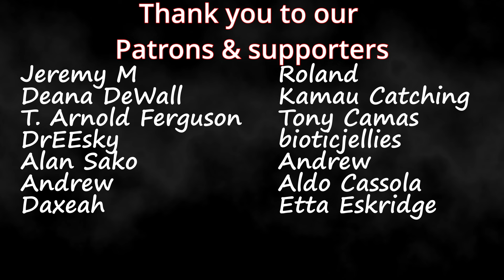Bang Yedam | "Just Do One Thing" (하나만 해) | Official Music Video | Couples Reaction!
Link to Bang Ye Dam Youtube channel

Timestamps**
Hit the Like!(0:00)
Reaction(0:57)
Review(5:30)